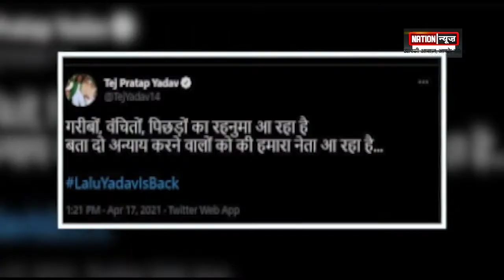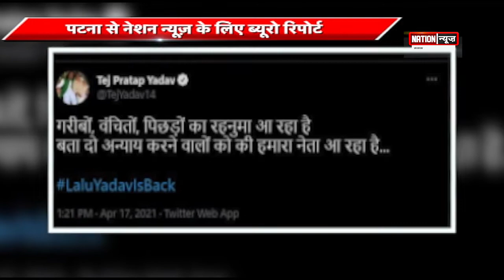रांचीः हाईकोर्ट ने लालू यादव को दी जमानत......WATCH VIDEO